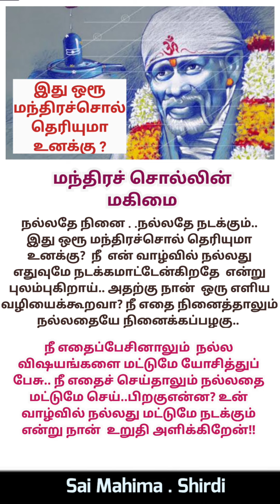மந்திரச் சொல்லின் மகிமை | சீரடியில் இருந்து நான் உனக்கு தரும் வாக்குறுதி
நல்லதே நினை ..நல்லதே நடக்கும்.. இது ஒரூ மந்திரச்சொல் தெரியுமா உனக்கு?
 நீ என் வாழ்வில் நல்லது எதுவுமே நடக்கமாட்டேன்கிறதே
 என்று புலம்புகிறாய்..
அதற்கு நான்  ஒரு எளிய வழியைக்கூறவா?
நீ எதை நினைத்தாலும் நல்லதையே நினைக்கப்பழகு..
நீ எதைப்பேசினாலும்
நல்ல விஷயங்களை மட்டுமே யோசித்துப் பேசு.. நீ எதைச் செய்தாலும் நல்லதை மட்டுமே செய்..பிறகுஎன்ன?
உன் வாழ்வில் நல்லது மட்டுமே நடக்கும் என்று நான்  உறுதி அளிக்கிறேன்!!